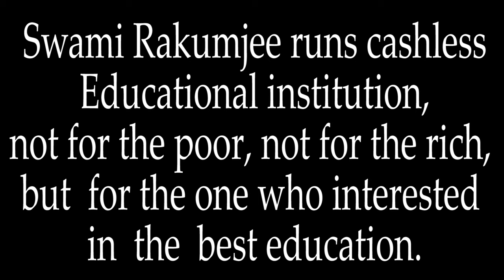Zen Story Gateless Gate : 31 - JOSHU INVESTIGATES, by Swami Rakumjee|1403